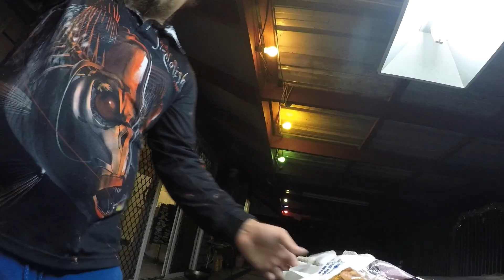Night Fishing Tygum Lagoon For Shark Bait ~ Fisherman's Diary Ep 117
Only the 5th or 6th time i have fished Tygum Lagoon which is strange considering how quiet it is there, as well as the fact its a relatively unfished body of water. Good to get a few fish as well as a fat old Eel to end the night.